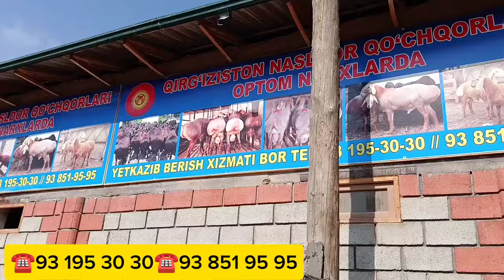ASL GIGANT QOʻZILAR KELDI SHOSHILAMIZ SONI CHEKLANGAN